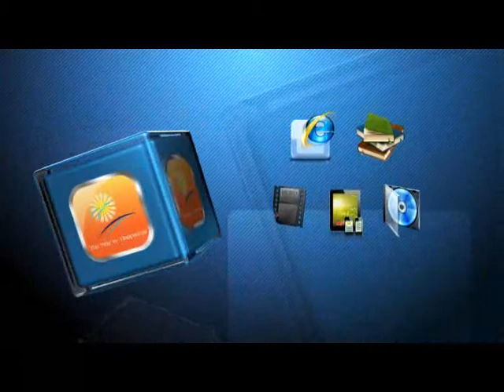The Truth About Mohammad_Introduction to Islam